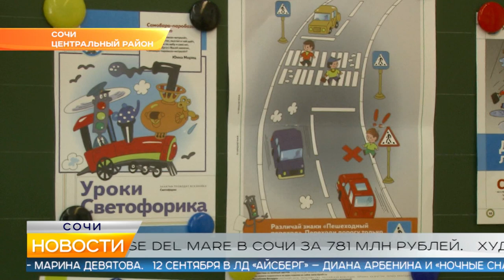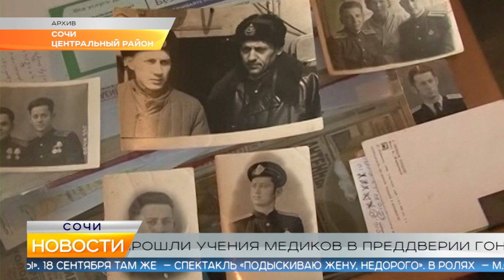Новости Сочи (Эфкате РЕН REN TV) Выпуск от 03.09.2019